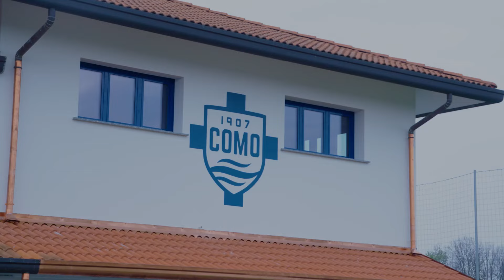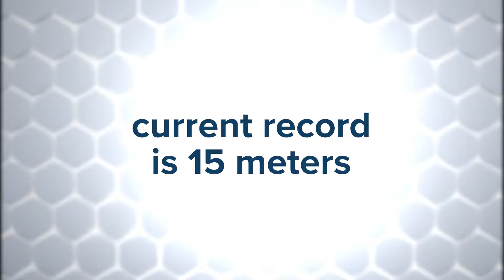Como 1907's Ultimate Trick Shot Challenge!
Como 1907 Primavera youth squad players Francesco Lipari and Daniele Zappa compete and attempt to break a World Record!